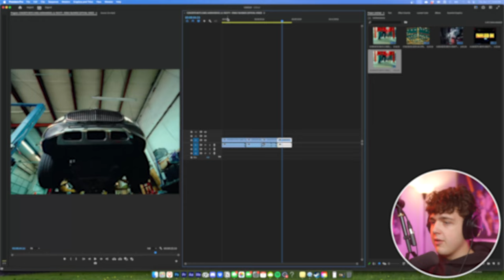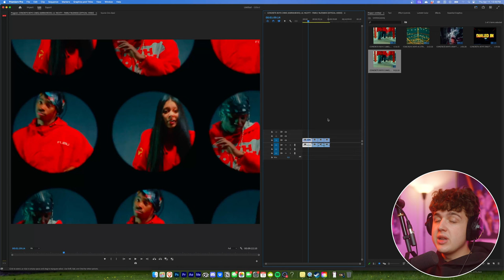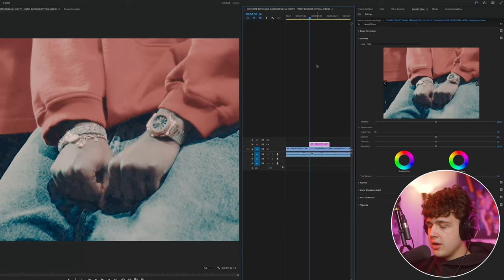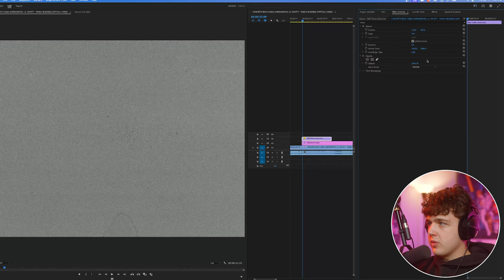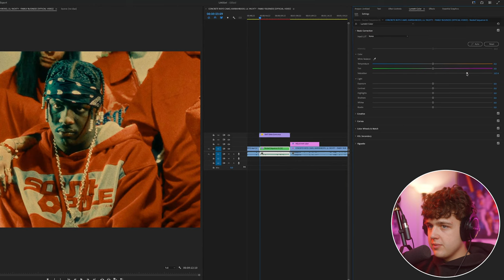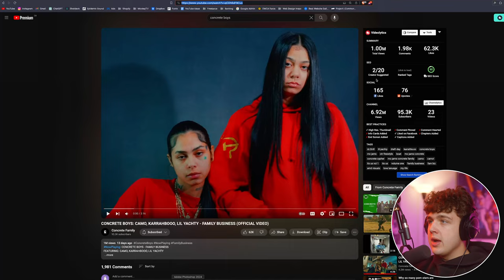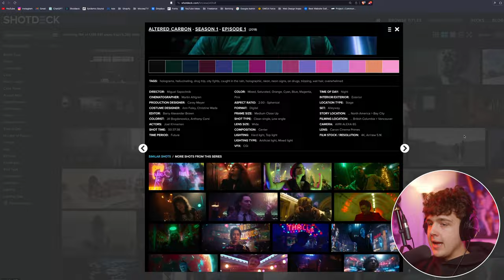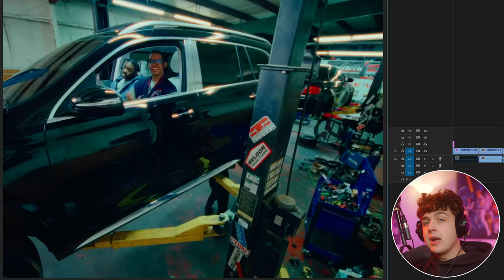Why are the Concrete Boys Music Videos So Good? (Editing, Color, Style, Cinematography)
Dehancer Film Emulation (used in video)

TAGS (ignore)
tiny tapes,tinytapes,tiny tapes tutorial,music video tutorial,how to edit a music video,premiere pro,after effects,music video edits,music video effects,lil yachty,concrete boys,music video tutorial concrete boys,amd visuals tutorial,music video editing tutorial concrete boys,how to develop you own music video style,concrete boys style